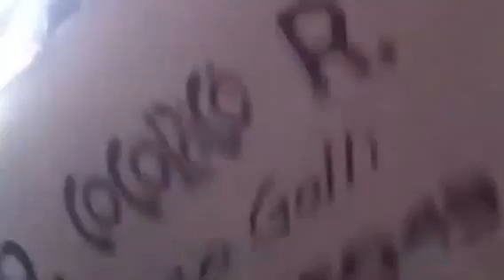CLASSIC CLUB Rimini 02/03/2014 part. 5